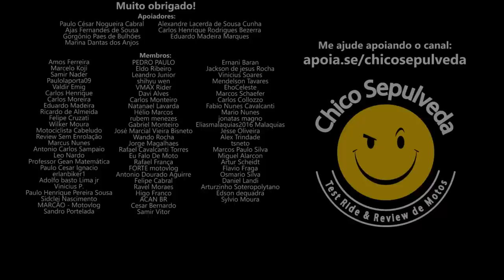Diferença da Moto para iniciantes no BRASIL e EUA